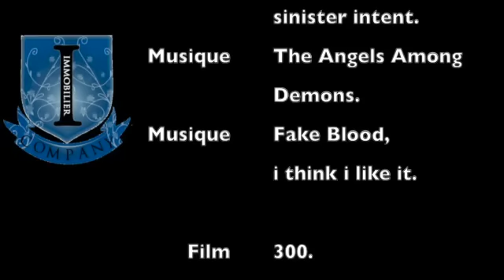Devenez inarrêtable ! (why we fall) version courte vidéo motivation en FR